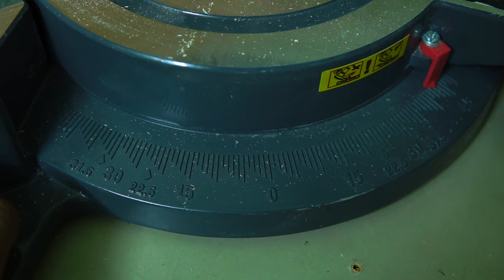Great ideas from wooden Pallets